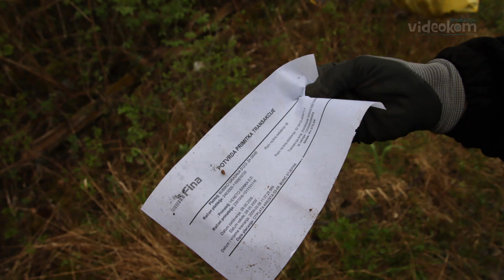Čistilna akcija v Vrbini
velika čistilna akcija članov društva Vrbinar Brežice
v soboto 15. aprila 2023
kamera Branko Brečko
montaža Davor A. Lipej